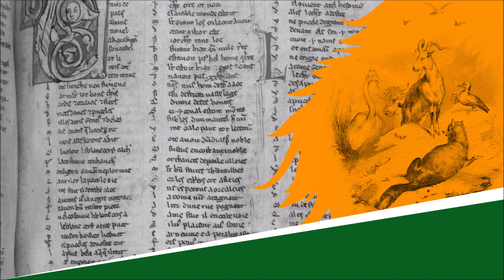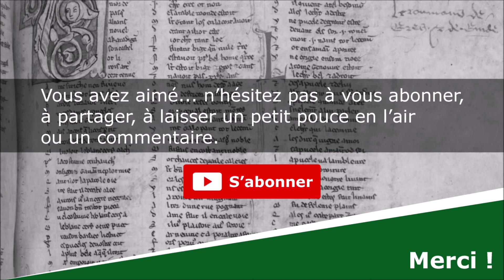La Chenille - Fable - Jean-Pierre Claris de Florian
La Chenille
Fables, Livre Troisième, Fable XIII

Lecture : AB
Portrait de couverture : Peintre inconnu
Illustration de fond : Victor Adam

Texte :
Un jour, causant entre eux, différents animaux
Louaient beaucoup le ver à soie.
Quel talent, disaient-ils, cet insecte déploie
En composant ces fils si doux, si fins, si beaux,
Qui de l'homme font la richesse !
Tous vantaient son travail, exaltaient son adresse.
Une chenille seule y trouvait des défauts,
Aux animaux surpris en faisait la critique,
Disait des mais, et puis des si.
Un renard s'écria : messieurs, cela s'explique ;
C'est que madame file aussi.